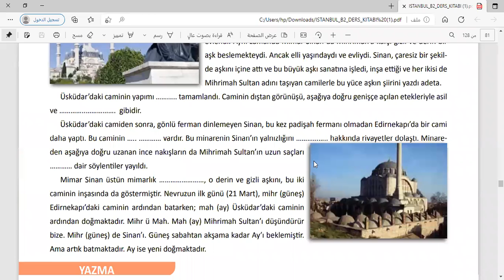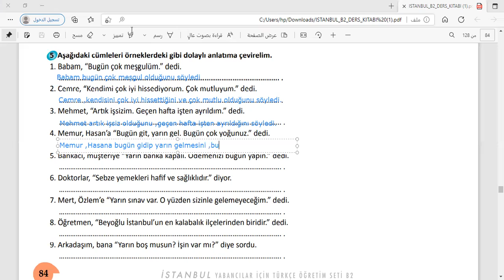tömer B2 16.video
türkçe dördüncü seviye